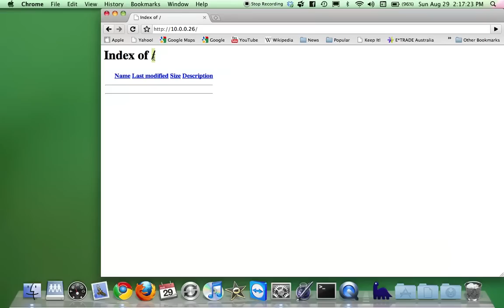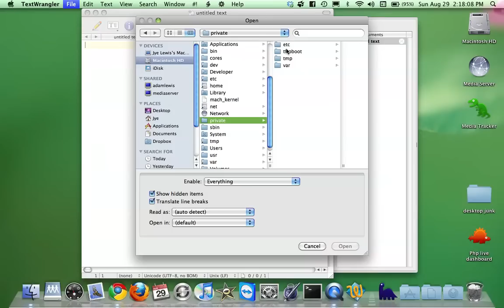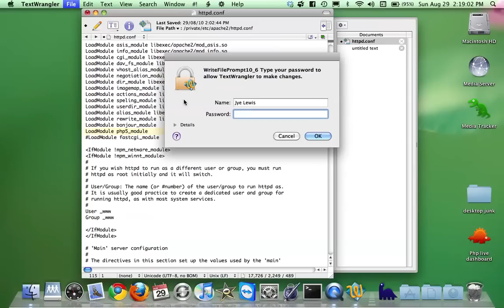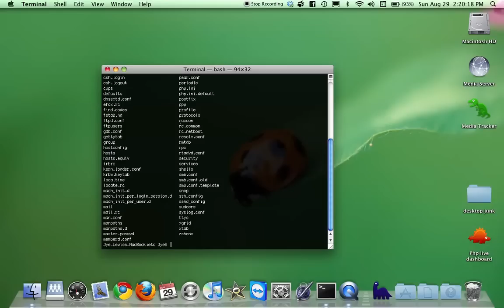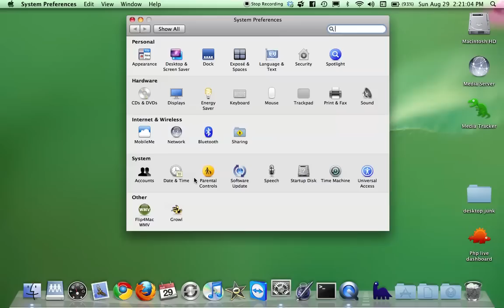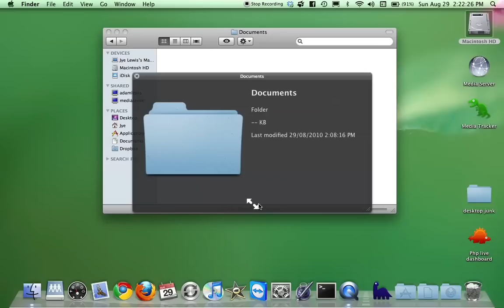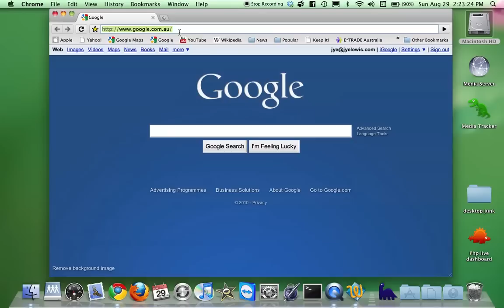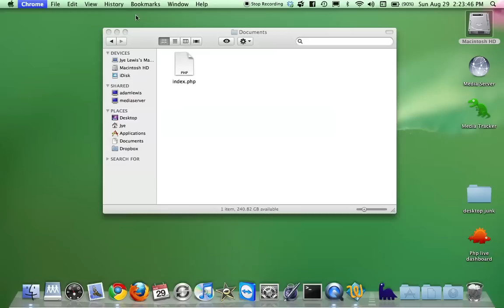Apache and PHP on mac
Do you know that Mac OSX comes with PHP and Apache pre-installed? Its very easy to enable and will take less the 10 minuets!